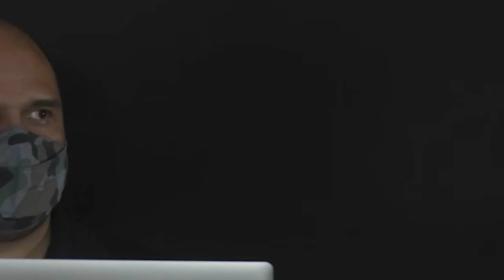A VINGANÇA!! DETECTOR DE MENTIRAS COM AS NAMORADAS DA LOUD!! Parte 2